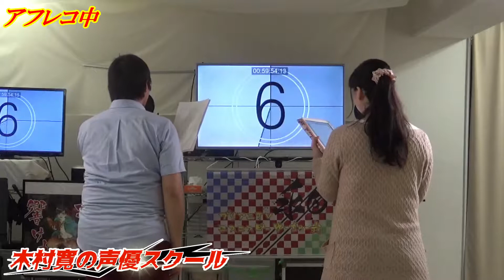アフレコ実践 「芝居の幅を広げよう」 声優志望 アフレコ練習 アフレコ基礎 リテイク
★木村寛の声優スクール
①現役のアニメ監督が講師！だから、現場が学べる。
講師はぶりおアニメーション木村寛、アシスタントに声優 成澤卓を迎え、
監督/演者双方の立場から現場に即した指導を行います。

②整った収録環境でマイクワークを実践！だから、現場で生かせる。
声優は、芝居ができるだけでなくマイクに声をのせられなければ仕事が務まりません。
木村寛の声優スクールのアフレコ実習は、最新のアニメ題材を使用して行います。
ここで学んだことを実際の現場に生かしてください。

③10人以下の少人数レッスン。事務所所属有無、演技経験不問！
実際に声優の仕事をしたことがなくても、
これから本気で仕事をしていきたい方なら演技経験不問です。
声優事務所の所属有無は問いません。

★木村寛について

19歳の時に新世紀エヴァンゲリオンを見てアニメ業界に入る決意をし、アニメ制作を学びアニメーション演出家になり2012年からアニメ監督を中心に活動。2017年4月、株式会社ぶりおアニメーションを設立。アニメ監督、演出、制作、作画業務を基盤にアニメ原作、アニメ演出、声優の講師、アニメを使った新しいコンテンツ作成中。『和の心を持って、好きな人と楽しくアニメを創っていく』をモットーに掲げる。2017年から声優志望者・新人声優向けに声優ワークショップを開講。

参加作品
ビーストウォーズII 超生命体トランスフォーマー （1998年-1999年、制作進行）
アキハバラ電脳組 （1998年、制作進行）
魔術士オーフェンRevenge （1999年-2000年、演出）
無敵王トライゼノン （2000年-2001年、演出）
シスタープリンセス （2001年、演出）
チャンス〜トライアングルセッション〜 （2001年、演出）
シャーマンキング （2001年-2002年、演出）
星のカービィ （2001年-2003年、演出）
炎の蜃気楼 （2002年、演出）
ロックマンエグゼ （2002年-2003年、絵コンテ・演出）
PIAキャロットへようこそ!劇場版~さやかの恋物語~（2002年、演出助手）
ちょびっツ （2002年、演出）
電光超特急ヒカリアン （2002年-2003年、演出）
NARUTO -ナルト- （2002年-2007年、絵コンテ・演出）
真・女神転生Dチルドレン ライト&ダーク （2002年-2003年、演出）
ギャラクシーエンジェルA （2002年-2003年、演出）
超重神グラヴィオン （2002年、演出）
灰羽連盟 （2002年、演出）
バロム・1 （2002年-2003年、演出）
ソニックX （2003年、絵コンテ・演出）
DEAR BOYS （2003年、絵コンテ・演出）
グリーングリーン （2003年、演出）
君が望む永遠 （2003年-2004年、演出）
ガングレイヴ （2003年-2004年、演出）
クロノクルセイド （2003年-2004年、演出）
恋風 （2004年、演出）
頭文字D Fourth Stage （2004年-2006年、絵コンテ・演出）
ローゼンメイデン トロイメント （2005年-2006年、演出）
うたわれるもの （2006年、演出）
Project BLUE 地球SOS （2006年、演出）
奏光のストレイン （2006年-2007年、演出）
恋する天使アンジェリーク かがやきの明日 （2007年、助監督・演出）
GR-GIANT ROBO- （2007年、演出）
湾岸ミッドナイト （2007年-2008年、絵コンテ・演出）
NARUTO -ナルト- 疾風伝 （2007年-、絵コンテ・演出）
君が主で執事が俺で （2008年、絵コンテ・演出）
アラド戦記 〜スラップアップパーティー〜 （2009年、演出）
メタルファイト ベイブレード （2009年-2010年、演出）
咲-Saki- （2009年、絵コンテ・演出）
FAIRY TAIL （2009年-2013年、演出）
ダンス イン ザ ヴァンパイアバンド （2010年、演出）
GIANT KILLING （2010年、演出）
森田さんは無口。 （2011年、演出）
魔乳秘剣帖 （2011年、演出）
森田さんは無口。2 （2011年、演出）
リコーダーとランドセル ド♪ （2012年、監督・絵コンテ・演出）
ダンボール戦機W （2012年-2013年、絵コンテ）
リコーダーとランドセル レ♪ （2012年、監督・絵コンテ・演出）
はいたい七葉 （2012年、監督・絵コンテ・演出・ED演出）
はいたい七葉 第2期 （2013年、監督・絵コンテ・演出）
ハマトラ （2014年、シリーズディレクター・演出・ED絵コンテ・ED演出）
RAIL WARS! （2014年、演出）
ベイビーステップ （2014年、絵コンテ）
ソードアート・オンラインII （2014年、演出）
みりたり!（2015年、監督・脚本・絵コンテ・演出）
だんちがい（2015年、監督・シナリオ・絵コンテ・演出）
一人之下the outcast （2016年、チーフ演出・OP演出）
カードファイト!! ヴァンガードG NEXT （2016年、演出）
ナゾトキネ（2016年、演出、音響演出、編集）
無責任ギャラクシー☆タイラー（2017年、監督、シナリオ、絵コンテ、演出、EDコンテ、演出）
デュエル・マスターズ(2017、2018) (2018年、絵コンテ、演出）
七つの大罪 戒めの復活（2018年、絵コンテ、演出）
レディスポ The IAM （2018年、監督、シナリオ、絵コンテ）
ソードアート・オンラインアリシゼーション（2019年、演出）
魔王様リトライ（2019年、監督、絵コンテ、演出、ED絵コンテ演出）

OVA
アカネマニアックス〜流れ星伝説剛田〜 （2004年-2005年、演出）
くじびきアンバランス （2004年-2005年、演出）
もけもけ大正電動娘ARISA （2005年、演出） ※18禁
頭文字D Extra Stage 2 〜旅立ちのグリーン〜 （2008年、演出）
萌えCanちぇんじ!〜ゼロストーリー〜 （2012年、演出）
クリムゾンガールズ〜痴漢支配〜 （2012年、監督・絵コンテ・演出） ※18禁、総監督：クリムゾン
魔法少女えれなVol.03（2013年、監督・絵コンテ） ※18禁
てにおはっ!〜女の子だってホントはえっちだよ?〜 （2013年-2014年、監督・絵コンテ） ※18禁
ゲーム
・ワールド オブ ファイナルファンタジー（2016年、アニメ、監督・演出）